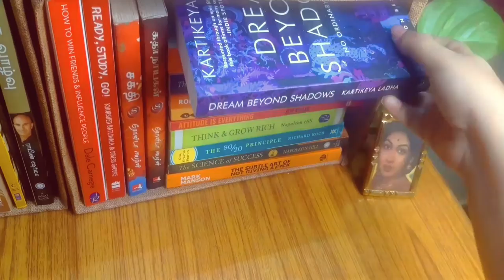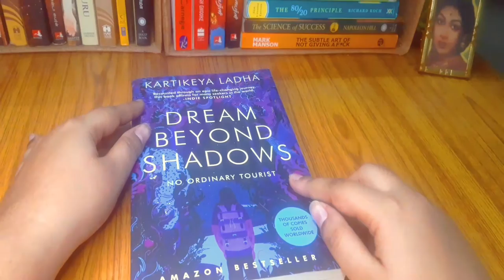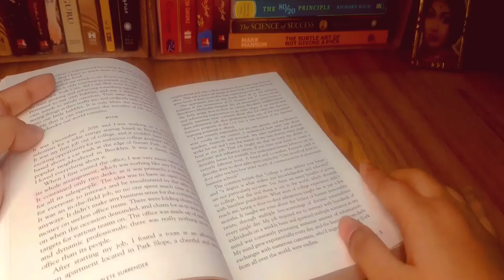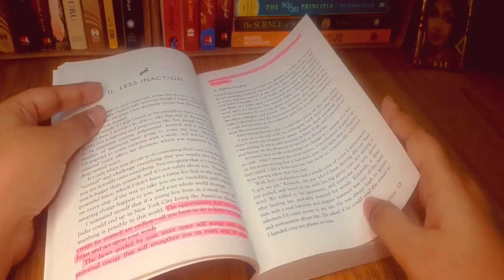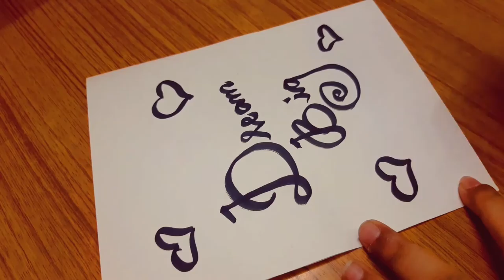A Book I recently read | Dream beyond shadows by kartikeya Ladha book review in Tamil...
Hello everyone,

Dreamsbeyond shadows by kartikeya Ladha book based on travelogue...

                  Hope you all love this video thankyou for your love and support for me..

                                   Thankyou!